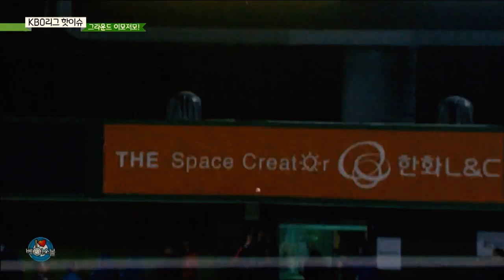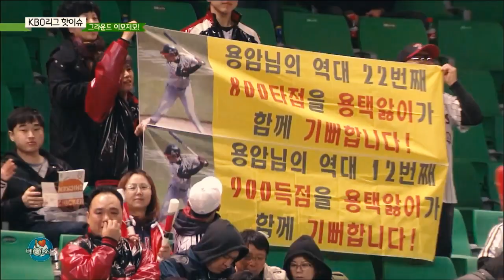[20150421] 아이러브 베이스볼 - 한 주간을 뜨겁게 달군 화제의 이야기 with 윤태진